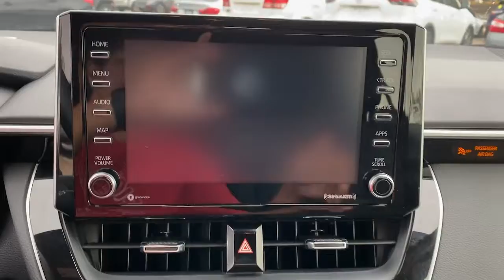2021 Toyota Corolla Hatchback Mckinney, Frisco, Plano, Dallas, Fort Worth, TX M3108429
Classic Silver Metallic Used 2021 Toyota Corolla Hatchback SE available in McKinney, Texas at Nissan of McKinney. Servicing the Frisco, Plano, Dallas, Fort Worth, TX area.

CARFAX One-Owner. Clean CARFAX.brbrClassic Silver Metallic 2021 Toyota Corolla Hatchback SE Odometer is 8388 miles below market average! 28/37 City/Highway MPGbrbr++Apple CarPlay and/or Android Auto++, Back-Up Camera, Bluetooth for Phone, Spoiler, Alloy / Aluminum Wheels.brbrServing McKinney, Dallas, Fort Worth, Richardson, Frisco, Plano and DFW area! Great selection of Nissan cars, trucks, SUV and Van models for sale. Pre Owned cars, trucks, SUV, Van, Mini Van, available at Nissan of McKinney. Shipping available for customers outside the DFW Metroplex. Call today!